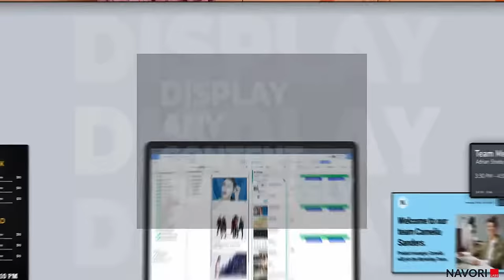QL Digital Signage Software – Introduction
Navori Digital Signage Software is a highly scalable enterprise-grade digital signage software with multiplatform support. The software features an open architecture and a proprietary API for third-party system integration. QL includes three modules: QL Server with multi-user, multi-level content management, playlist scheduling, rule-based content playback, player monitoring, and analytics reporting. QL Content Manager, an intuitive HTML5-based user interface. QL Player is the most powerful and efficient media player software available for Windows (PC), Android, and System-on-Chip (SoC) devices. Each QL Player version shares the same professional features, including multi-layer templates and native content playback (image, video, RSS/XML feeds, PowerPoint, PDF, Microsoft Office 365, Google Calendar, and video streams).

ABOUT NAVORI LABS
Navori Labs is a Swiss software innovator and global leader in digital signage, computer vision, and AI-driven marketing analytics with over 20 years of experience delivering premium technologies to customers worldwide. Our software uses an open architecture and is developed in-house by a team of qualified engineers and is third-party certified for government and enterprise use.